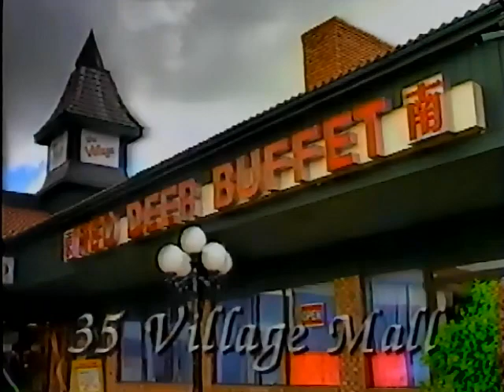Red Deer Buffet commercial from 1997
Pulled from VHS Tape of November 18th 1997 broadcast of RDTV (Red Deer)